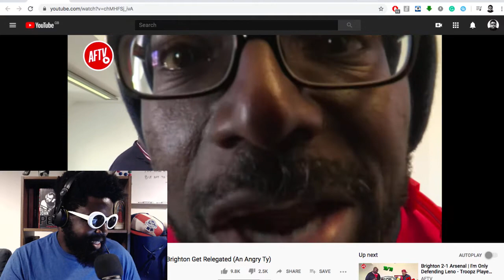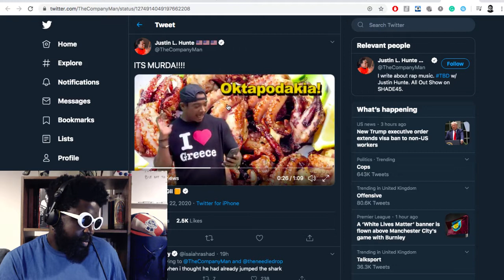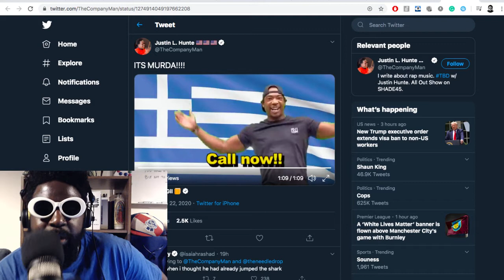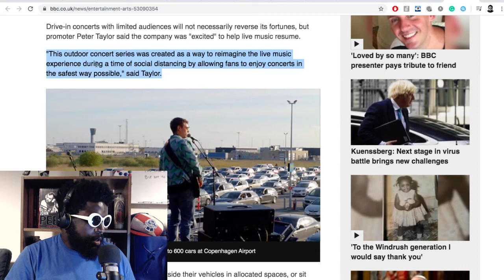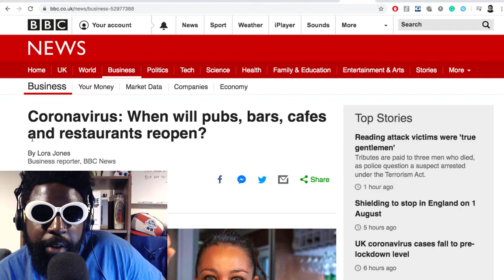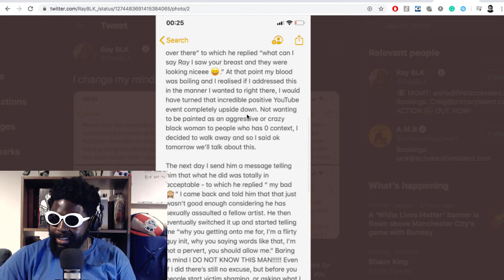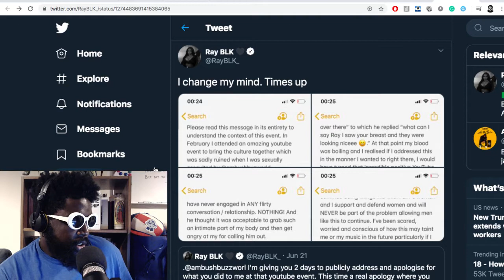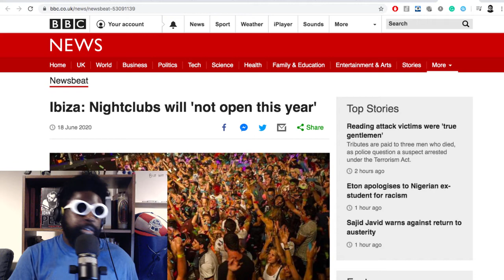The Agostinho Zinga Show #330 | Cash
Agostinho rambles about Ty and Arsenal Fan TV, Ja Rule viral greek restaurant advert, UK drive-in gigs, Ray BLK accuses Ambush of sexual assault, Ibiza season is finally over, and more...